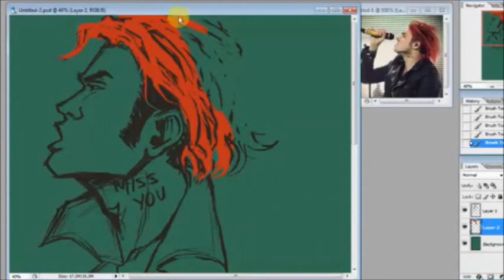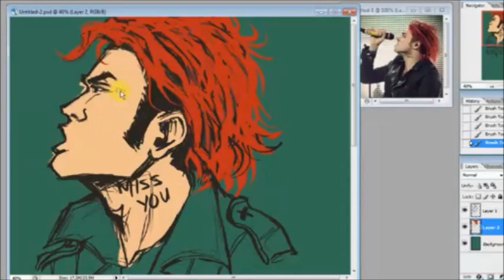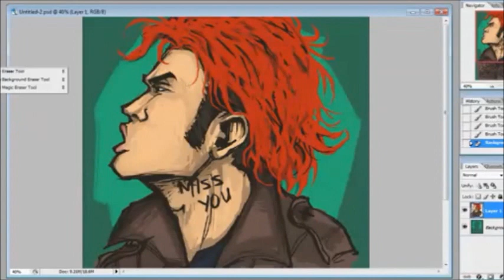Speed Art - Gerard Way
Something a little different... took a while longer to do some nicer shading! Haven't drawn this sexy man in ages it seems! Hope the universe will forgive me, that would be really extra super duper nice! Enjoy! (: